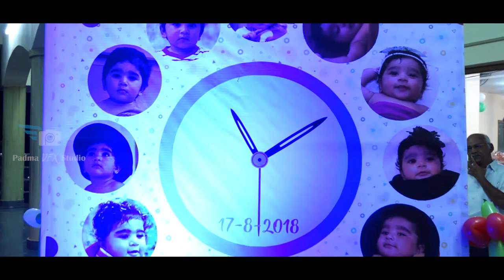TEJAS SAI Birthday II Birthday Teaser II Birthday Promo II 2018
Birthday Teaser 2018 II Birthday Promo II Birthday Teaser II Teaser II Telugu Birthday Teaser II Birthday Celebrations II